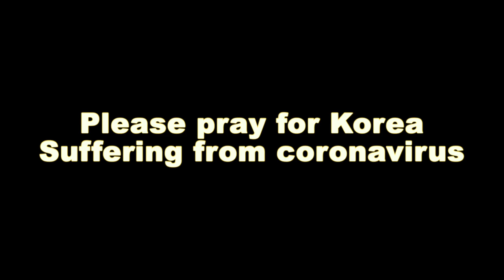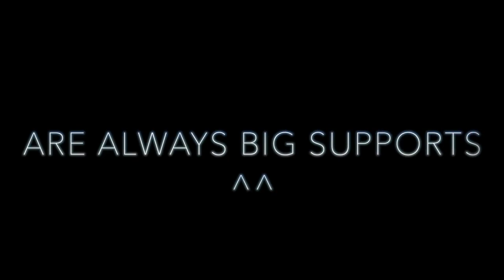(eng sub on!)Out of My Bondage_no worship service, again..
Out of My Bondage. I hope to be the channel of God`s healing, prayer, covid19. So many people suffer from the coronavirus. I just hope that ends soon and I can serve the Sunday`s worship offline. (all worship services are cancelled because of that virus.
We definitely need to pray more than ever.
This music is available (Album Morning Prayer)